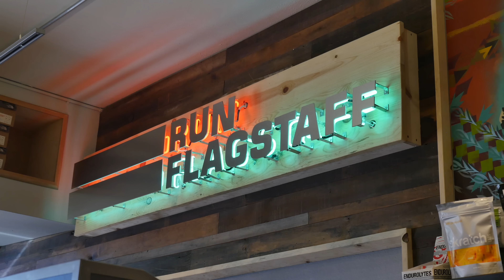MOUNT ELDEN SLAB ROUTE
Steep Life Episode 026 - June 24, 2016 - I climb the Elden Slabs in Flagstaff, AZ.

The Steep Life is a daily video blog (vlog) following Jamil Coury's peak 4 weeks of training leading up to the 2016 Ronda Dels Cims in Andorra. Take a look at what it's like to climb 130,000 feet in a 28 day period. Filmed, edited & produced entirely by Jamil Coury, founder of Aravaipa Running & Run Steep Get High.